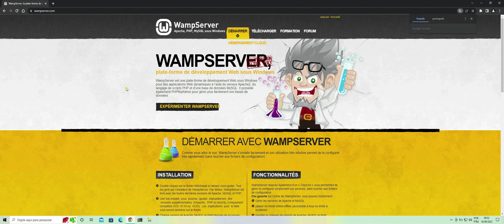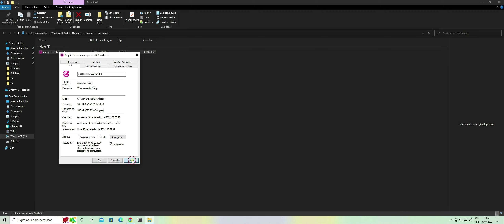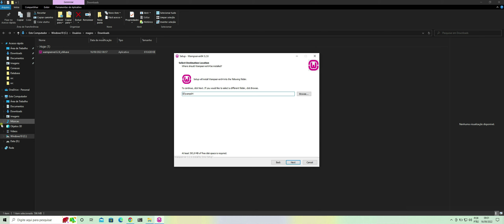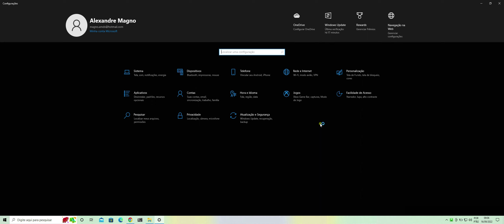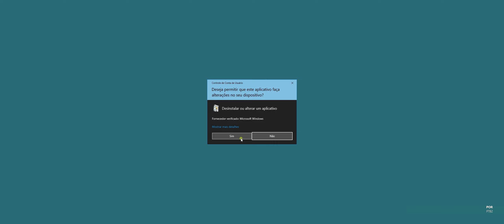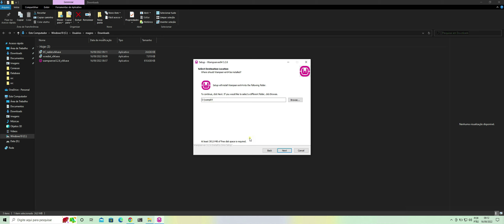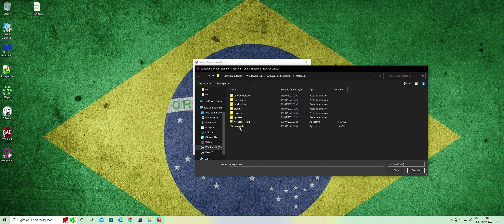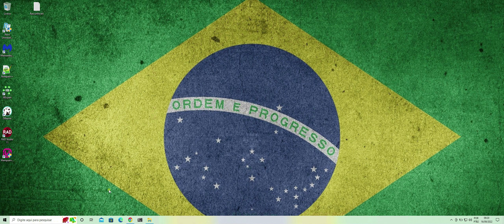488 - Baixando e Instalando Wampserver